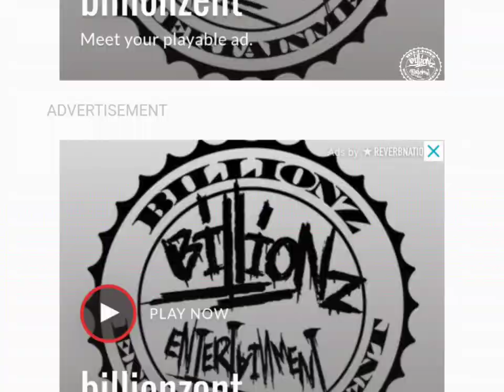jermin costor "pain breaks your heart" (audio)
🗓️Released:5/19/2024
Singles:"handle business" & "parreo lounge"
📝BillionzEnt x AppleMusic
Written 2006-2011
👟 Sneakers On Sale Now Online
Fymve x Movies